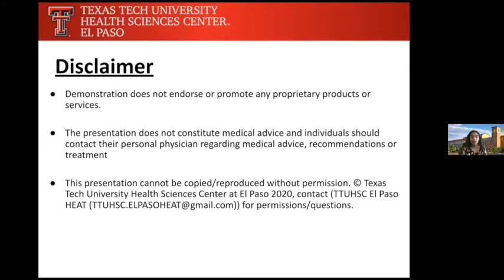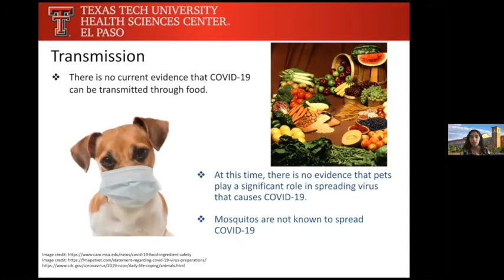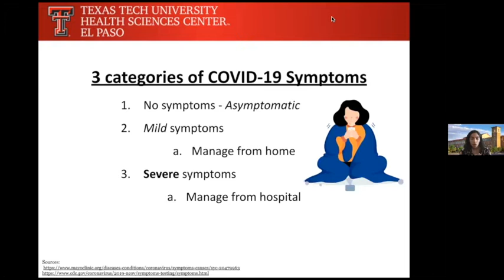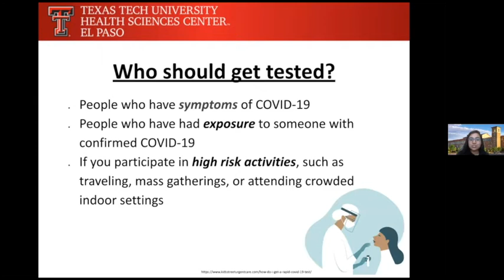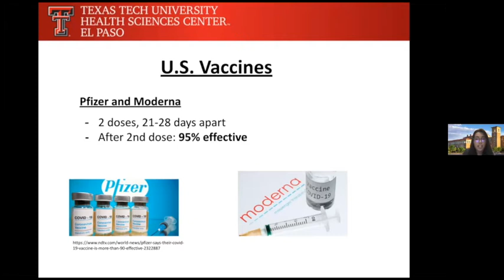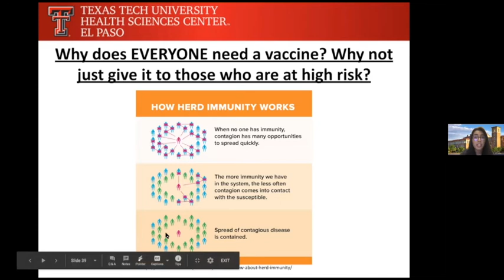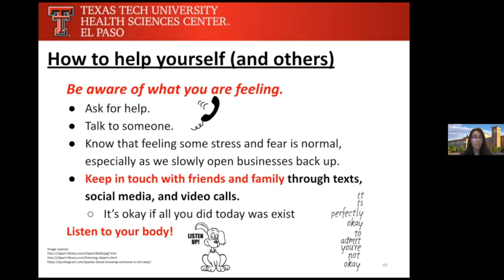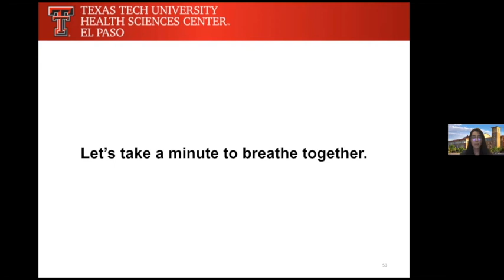Informational Session on COVID-19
Information session presentation, an EP-HEAT and Department of Public Health collaboration.

Presented by Alyssa Downey (MS1), Sara Mansour (MS1), Emily McCall (MS1), and Bina Yarlagadda (MS2).